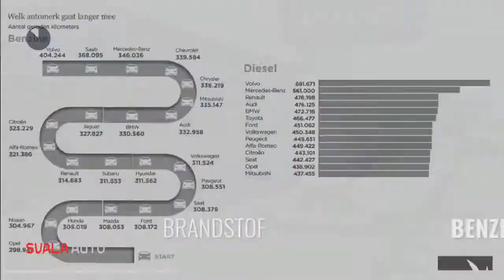Volvo XC90 T5 250pk Geartronic 7P AWD Inscription